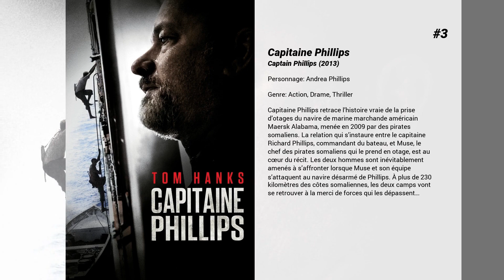Les meilleurs films de Catherine Keener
Les meilleurs films de Catherine Keener nous présente...

15. Sicario, La Guerre des cartels
Quelques années après les événements de Sicario, la lutte contre le trafic de drogue est toujours aussi âpre sur la frontière, et les cartels sont plus puissants que jamais. Matt et Alejandro sont à nouveau dépêchés sur place pour retrouver Carlos Reyes, un ponte des cartels qui s'est lancé dans d'autres affaires lucratives : il traite désormais avec les terroristes. Ce qui aurait dû être une opération coup de poing rondement menée se révèle en fait un sombre et tortueux combat orchestré dans l'ombre par la CIA...

14. If These Walls Could Talk
Trois femmes ayant vécu dans la même maison à trois époques différentes (1952, 1974 et 1996) partagent le même problème : elles doivent faire face à une grossesse imprévue et prennent la difficile décision d'avorter.

13. Truman Capote
En novembre 1959, Truman Capote, auteur de Breakfast at Tiffany's et personnalité très en vue, apprend dans le New York Times le meurtre de quatre membres d'une famille de fermiers du Kansas. Ce genre de fait divers n'est pas rare, mais celui-ci l'intrigue. En précurseur, il pense qu'une histoire vraie peut être aussi passionnante qu'une fiction si elle est bien racontée. Il voit là l'occasion de vérifier sa théorie et persuade le magazine The New Yorker de l'envoyer au Kansas. Il part avec une amie d'enfance, Harper Lee. A son arrivée, son apparence et ses manières provoquent d'abord l'hostilité de ces gens modestes qui se considèrent encore comme une part du Vieil Ouest, mais il gagne rapidement leur confiance, et notamment celle d'Alvin Dewey, l'agent du Bureau d'Investigation qui dirige l'enquête...

12. Box of Moonlight
Al Fountain est un homme à la vie totalement balisée, père de famille modèle, cadre organisé et responsable, il pense avoir réussi sa vie professionnelle et familiale. Or un jour, il se retrouve avec six jours de liberté devant lui. Tout va basculer lors d'une rencontre imprévue avec un jeune homme en habit de Davy Crockett...

11. New York Melody
Gretta et son petit ami viennent de débarquer à NYC. La ville est d'autant plus magique pour les deux anglais qu'on leur propose de venir y vivre pleinement leur passion : la musique. Le rêve va se briser et l'idylle voler en éclat quand, aveuglé par la gloire naissante, il va la plaquer pour une carrière solo et... une attachée de presse.  Ses valises prêtes et son billet de retour pour Londres en poche, elle décide de passer une dernière nuit à New York avec son meilleur pote. Ce dernier l'emmène dans un pub, la pousse sur scène et la force à chanter. Dans la salle un producteur s'adonne à sa plus dangereuse passion : l'alcool. Revenu de tout, du succès et de sa gloire passée, amer, rancunier, il a perdu le fil de sa vie,... Et soudain il entend cette voix, découvre cette grâce, ce talent brut et authentique... Une rencontre enchantée qui pourrait finir en chansons...

10. La Chanson de l'éléphant
À la veille de Noël, la disparition soudaine du docteur Lawrence provoque une onde de choc dans l’institution psychiatrique où il exerce. Le directeur, le docteur Green, veut éviter que la nouvelle devienne publique, car l’hôpital a été récemment au centre d’un scandale. Il entreprend alors de questionner Michael, un jeune homme en traitement qui est le dernier à avoir vu le médecin. Malgré l’avertissement de l’infirmière en chef qui connaît mieux que quiconque le patient, celui-ci entraîne Green dans un jeu psychologique qui le trouble profondément.

9. Ça tourne à Manhattan
Les mésaventures d'une équipe de cinéma lors du tournage d'un film indépendant à petit budget.

8. An American Crime
L'histoire vraie de Gertrude Baniszewski qui, dans les années 60, séquestra dans sa cave une adolescente du nom de Sylvia Likens...

7. Dans la peau de John Malkovich
Craig Schwartz est marionnettiste de rue, mais ne parvient pas à vivre de son art. Lotte, son épouse, s'intéresse beaucoup plus à ses animaux qu'à lui. Devant leurs difficultes financières, le jeune homme trouve un emploi au septième étage du building de l'entreprise Lester. En classant des dossiers, Craig découvre une porte dérobée et l'emprunte. Celle-ci le conduit pour quinze minutes à l'intérieur de John Malkovich. Cette prodigieuse découverte va lui permettre de changer de vie.

6. Adaptation.
Le scénariste Charlie Kaufman est rongé par le doute. Engagé pour adapter à l'écran un livre tiré de la vie de John Laroche, chasseur...